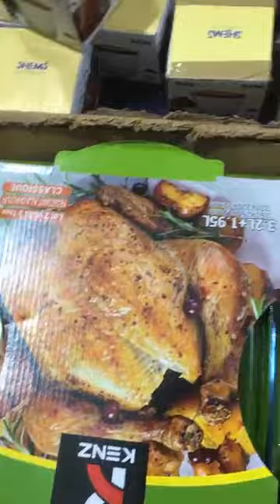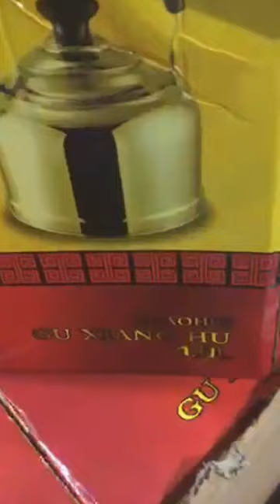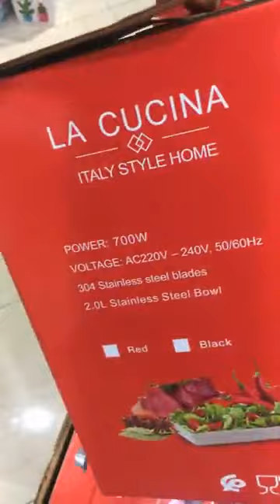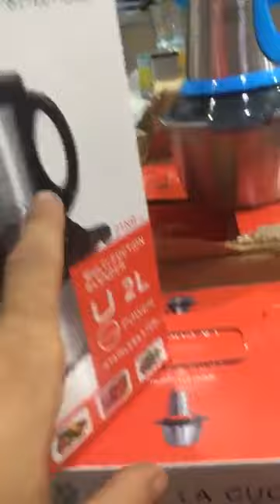جديد هميزات ايوب كلشي ب 60 درهم صولد كيف ديما تحت شعار خلي درويش اعيش